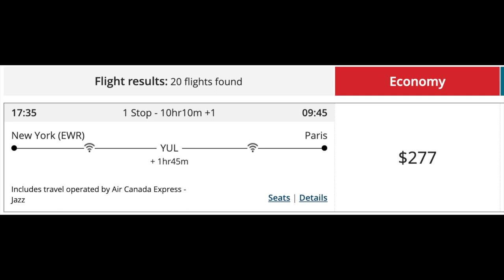SHORT: Hack sur le prix des billets d'avion | Victor Voyage